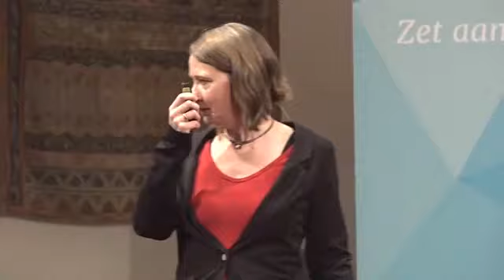Waarom iets nooit “zomaar een grapje” is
Cultureel socioloog Giselinde Kuipers onderzoekt humor. Van de Pepe de Frog meme tot de grappen van Lubach: wat is het effect van ironie, parodie of satire?

Humor is niet alleen lachen, gieren, brullen. Het kan ook op een pijnlijke manier maatschappelijke gevoeligheden in een samenleving blootleggen.